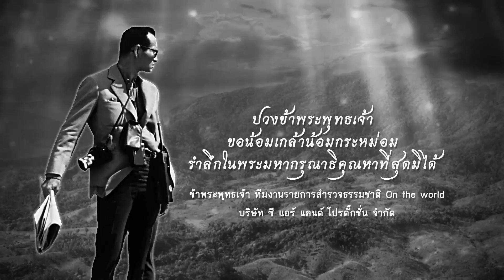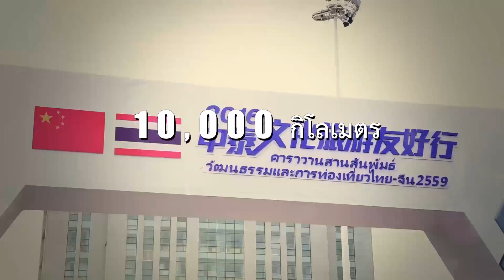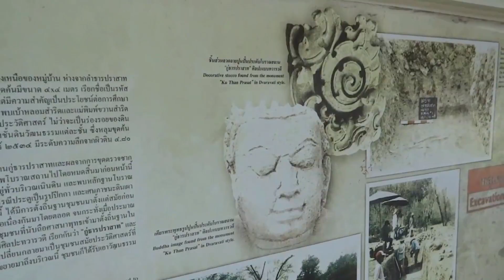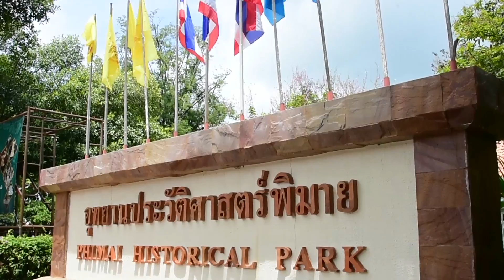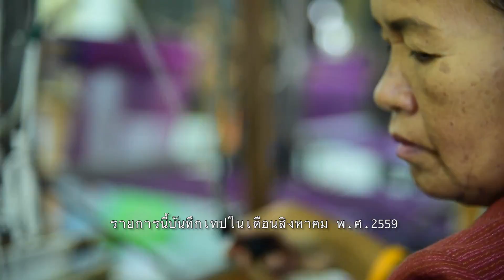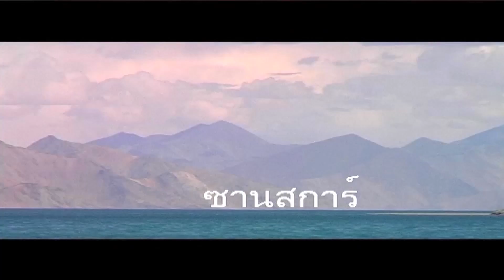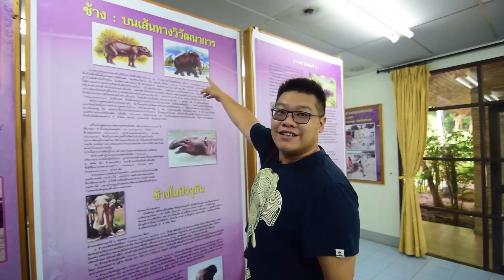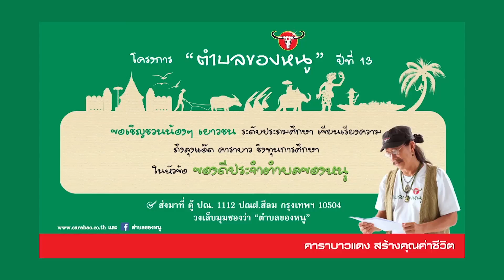คาราวาน10000กม จากออร์โดสสู่กรุงเทพมหานครEP.10